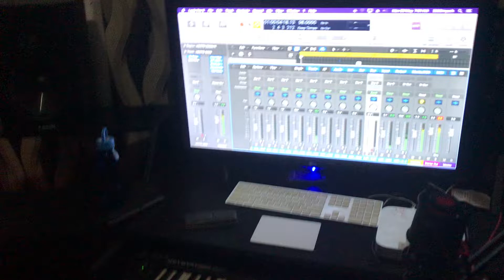During the extending of Shamarat beat